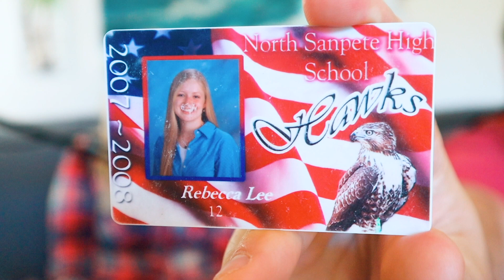Becca's High School Boy Friend! Beach Theory Podcast Snippets!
Becca tells about her high school flirting and boyfriend! How to set high standards and protecting yourself from a bad relationship.
Find us anywhere you listen to podcasts!

On our channel The Beach House, we used to do vlogs about our lives. Ever since then we've changed the direction of our channel, but we were missing having that record of our lives (and so were our viewers!). We decided to keep that going 2019 style, by starting a podcast! You can find us in Apple Podcasts, Spotify, Anchor, Google Podcasts, Pocket Casts, or anywhere else you listen to podcasts.

If you haven't yet, check out all of our channels:
The Beach House
Becca Beach
The Becca & Ryan Show
Treasure Family